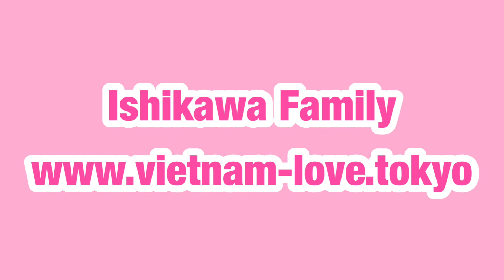日本国際結婚生活🇯🇵たい焼きを食べる1歳の娘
日本人とベトナム人の国際カップルです。たい焼きを初めて食べる1歳の娘の様子のビデオとなります。

★Ishikawa FamilyのREC.